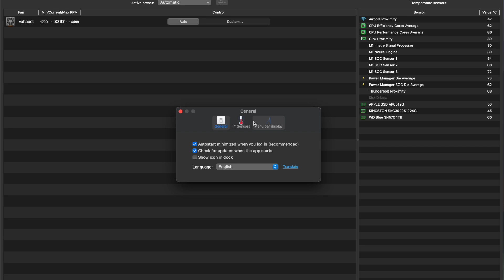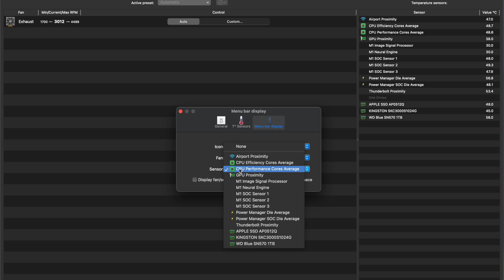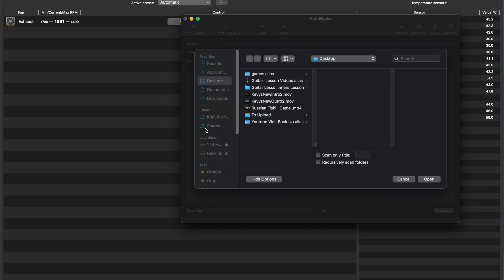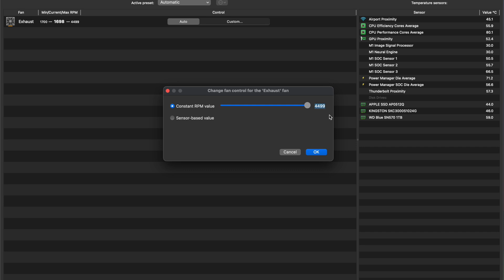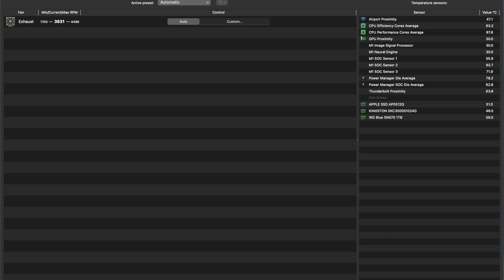Macs Fan Control And Why You Need It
great app to help you keep and eye on things on your mac works with both apple silicon or intel mad systems